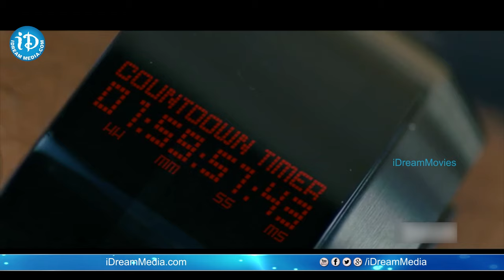Panjaa Movie Scenes - Pawan Kalyan In Atul Kulkarni's Place || Sarah Jane Dias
👉 Episode 1 Watch Panjaa Movie Scenes starring Pawan Kalyan, Sarah-Jane Dias, Anjali Lavania among others. Directed by Vishnu Vardhan and produced by Neelima Tirumalasetti, Nagesh Muntha, Shobhu Yarlagadda, Prasad Devineni. Music Composed by Yuvan Shankar Raja.